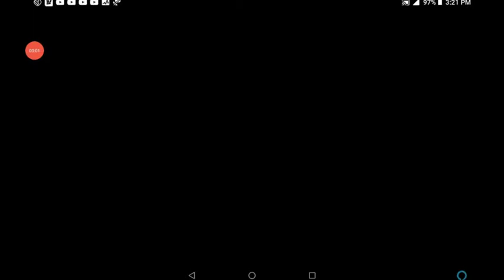FAU-G game anthem song and announcement release date with gameplay